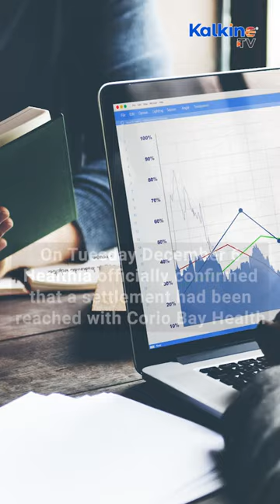Healthia acquires Bay Health Group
Healthia Limited has announced the completion of its acquisition of Bay Health Group.